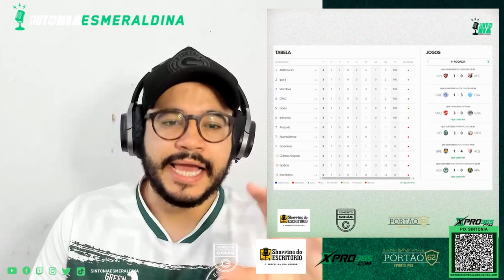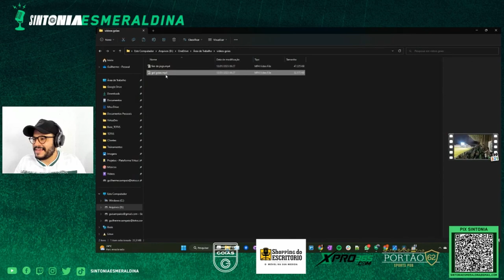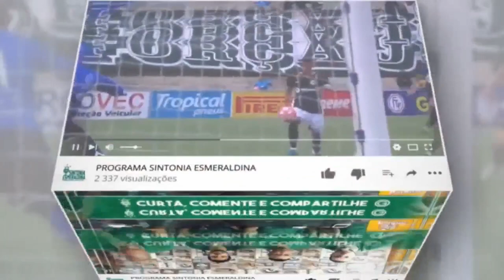🔥🤪APODEUS DECISIVO, GOIÁS INICIA O GOIANÃO 2023 COM VITÓRIA! PÓS JOGO GOIÁS 1 X 0 APARECIDENSE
🔥🤪APODEUS DECISIVO, GOIÁS INICIA O GOIANÃO COM VITÓRIA! PÓS JOGO GOIÁS 1 X 0 APARECIDENSE!

Goiás começa o Campeonato Goiano de 2023 com Vitória sobre a aparecidense, veja a análise e reação ao Gol da vitória.